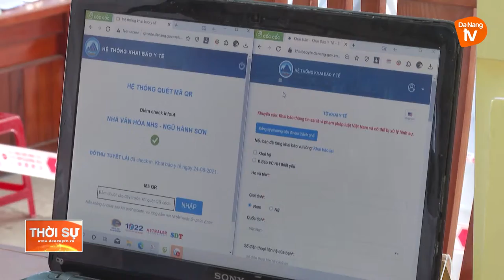PHẤN ĐẤU HẾT NĂM 2021 TIÊM ĐỦ 2 MŨI VACCINE CHO NGƯỜI TỪ 18 TUỔI